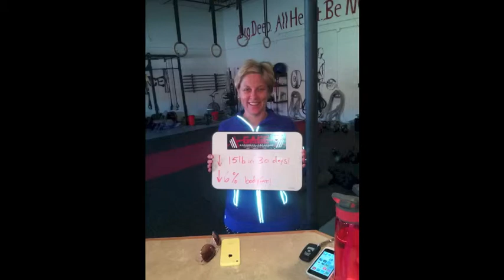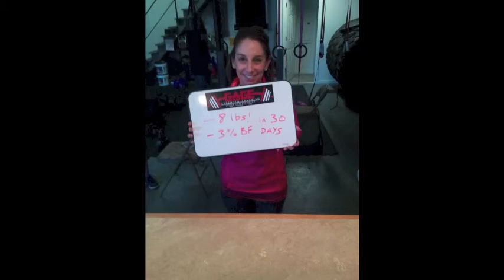West Chester, PA Weight Loss Transformations | Gage Strength Training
Gage Strength Training is West Chester's voted #1 Gym! We have been helping hundreds of people lose weight and reach their fitness goals since 2012!